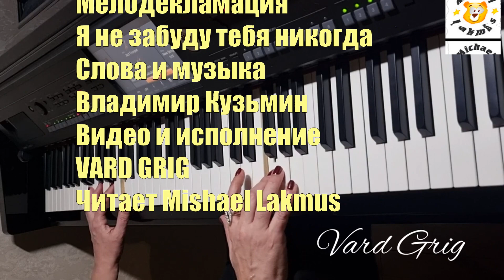мелодекламация Я не забуду тебя никогда Владимир Кузьмин исполнение VARD GRIG Читает Mishael Lakmus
Слова и музыка Владимир Кузьмин
Я не забуду тебя никогда (Сибирские морозы)
Видео и исполнение VARD GRIG  @varduhigrigoryan

Я не забуду тебя никогда
Владимир Кузьмин

Твою любовь, твою печаль, улыбки, слезы...
А за окном все так же стонут провода,
И поезд мчит меня в сибирские морозы.

Я не прошу судьбу вернуть тебя ко мне,
Я знаю счастье не приходит дважды.
Плыву по ветру, но река моя в огне,
А я всего лишь парусник бумажный.
В поту холодном просыпаюсь, боль в груди
Мне не дает забыть прощальные объятья,
Последний крик любви, последнее "прости"
И тело нежное твое под летним платьем.

Вино допито, свет погас, но дом чужой.
Чужая жизнь, чужая женщина разбудит.
Но боль потери не расстанется со мной,
Пока истерзанное сердце биться будет.

Пускай тепло твое останется с тобой,
А мне мой лед несбыточных желаний.
Я стал одним из всех, сольюсь теперь с толпой
И поплыву в потоке разочарований.